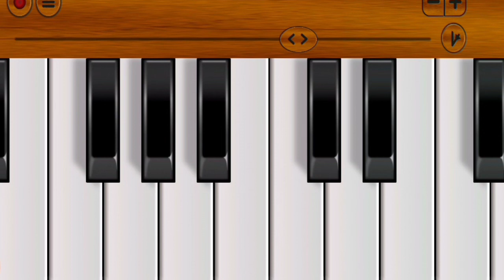पियानो बजाने का आसान तरीका ll पियानो पर कोई भी गीत निकालना हुआ आसान ll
पियानो बजाने का आसान तरीका ll पियानो पर कोई भी गीत निकालना हुआ आसान